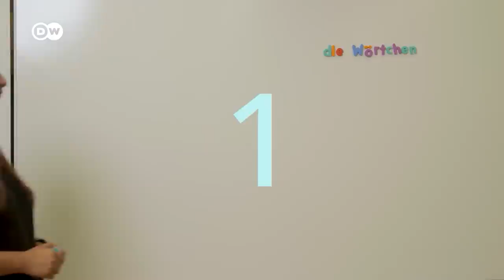A Survivor's Guide to the German Language | Meet the Germans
Learning German can be a nightmare, and sometimes, even native speakers have a hard time grasping all the finer details.
Having moved to Germany from India in 2017, Shabnam isn't fully fluent in German just yet. But over the past years, she has identified a few patterns which make her German sound more convincing.
In this episode of Meet the Germans, Shabnam reveals some of her favorite German language survival tips. From useful "little words" to pronunciation tips, Shabnam opens her box of tricks to master Alltagsdeutsch or everyday German.
What language tricks do you use to improve your German?